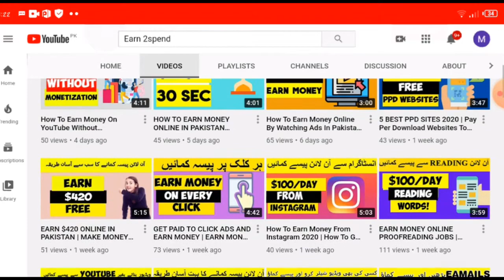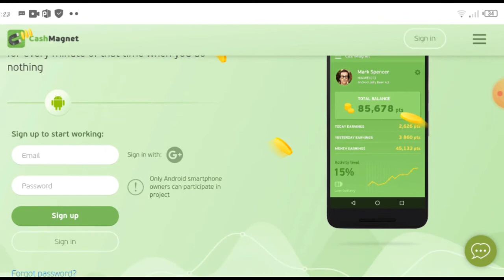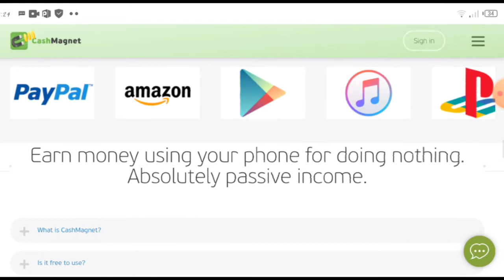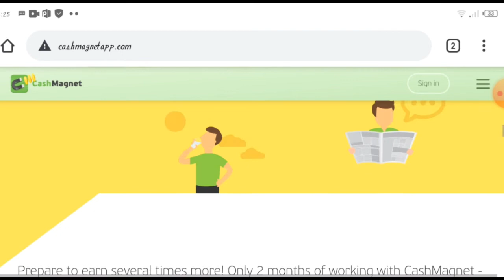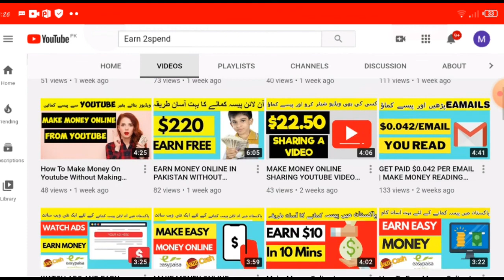ONLINE EARNING APP | HOW TO EARN MONEY ONLINE IN PAKISTAN | Earn 2Spend